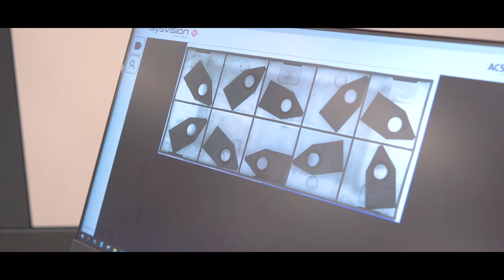Romias Robotics present HANS @SchwanogGmbH - Automated laser marking cell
As part of their strategy to optimize all processes, Schwanog Siegfried Güntert GmbH integrated an automated cell for laser marking our insertable tools. With this automated cell,  customers specific marking requests of the insertable tools can be produced faster and more precisely.
Regardless of the position of the tools in the box, the desired markings are always on the correct position and visible for approval drawing.

For your specific laser markings on insertable tools for your projects with this new technology check